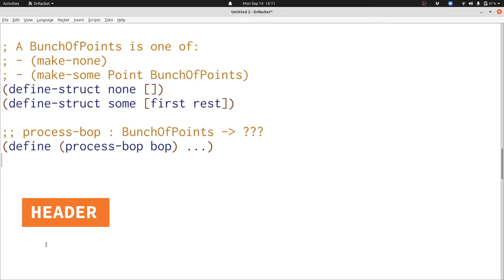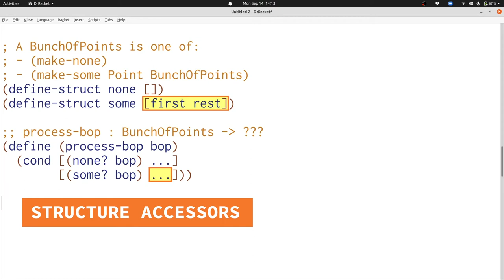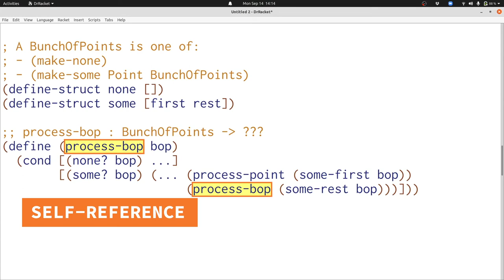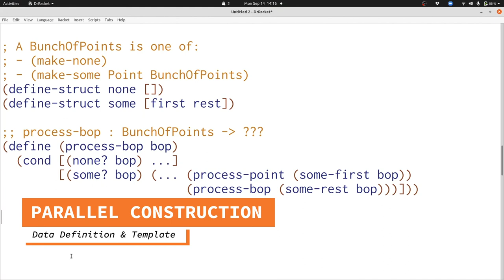Template for unlimited data